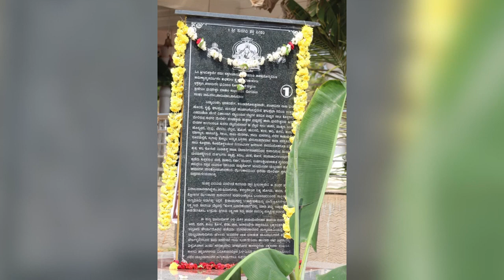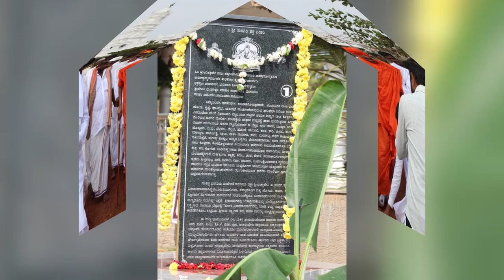ಶ್ರೀ ಸುರಗಿರಿ ಬೆಟ್ಟ ಭುವನೇಶ್ವರಿ ದೇವಸ್ಥಾನಕ್ಕೆ ಪೂಜ್ಯ ಶ್ರೀ ಗವಿಸಿದ್ದೇಶ್ವರ ಸ್ವಾಮೀಜಿಯವರು ಆಗಮಿಸಿದ ಕ್ಷಣ💐💐🙏🙏